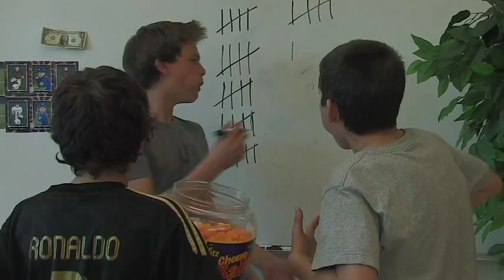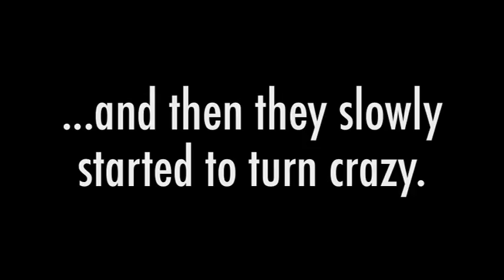Cheese Puffs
Inspired by The Office, the guys re-created this bit middle school style.